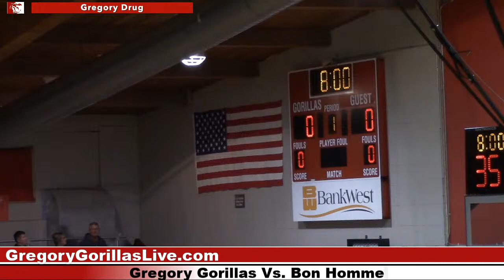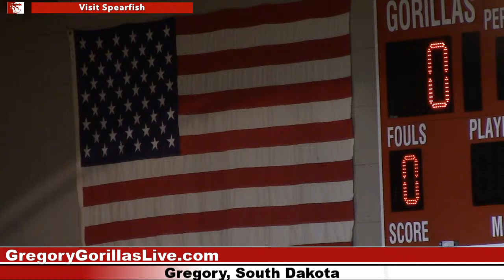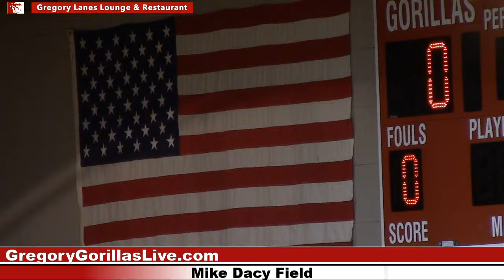Gregory Lady Gorillas Vs. Bon Homme Cavaliers (GBB)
We are the Gregory Gorillas and Lady Gorillas, Burke/Gregory Storm, and Gregory County of southcentral South Dakota. We come to compete and win. Respect all; Fear none!